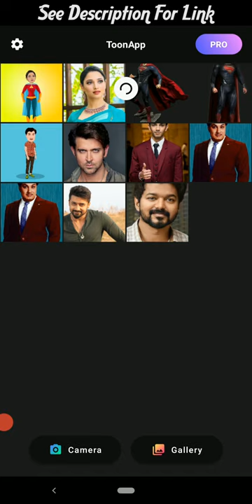1 நிமிடத்தில் இது மாதிரி செய்யலாம்| Caricature cartoon photo editing in Tamil |Superheros Caricature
Caricature cartoon photo editing in Tamil | Superheros Caricature

😇Vanakkam makkaley🙏

👉Naangadha unga Incredible VK🧒🧑

🔊 Innaiku video la trending la ulla cartoon photo editing paththi paaka porom... Video Skip pannaama paarunga!😊

🙋Hay guys indha video pidichirundha comment la sollunga👇✍️💁

😍Innum niraya videos namma channel la upload aaga pogudhu😍

Please do

🤙Idhu konjam pudhu channel kannu🤙

...Marakkaama ungaloda reviews ah indha video oda comment box la sollunga...